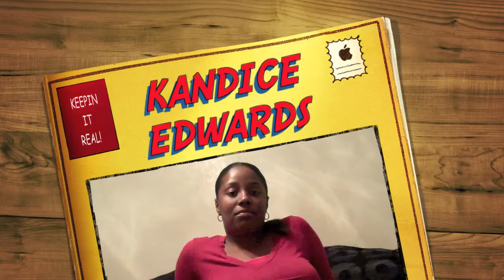Black Peoples Hair and Water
KNOW YOUR TYPE OF HAIR! THIS IS JUST REAL TALK. THIS VIDEO IS NOT INTENDED TO DEGRADE ANYONE, JUST HELPFUL TIPS! ;)